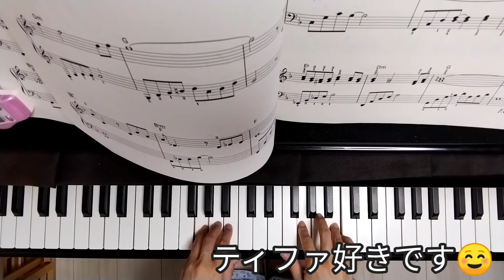[1日1曲]FF7 ティファのテーマ[バイエル程度]Tifa's Theme532日目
長い黒髪で格闘家ってところがツボです。
初代の野村絵のティファ大好き☺